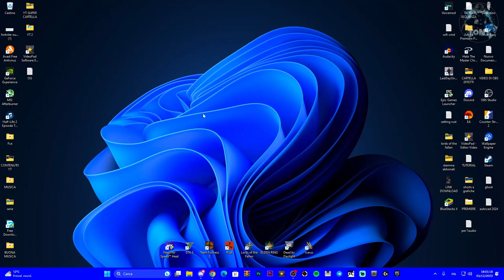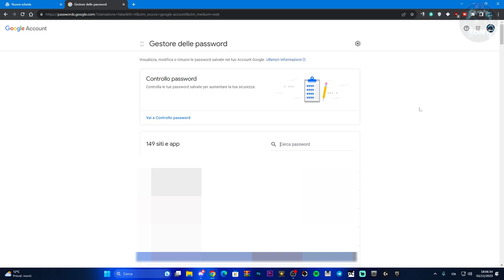COME VEDERE LE PROPRIE PASSWORD SALVATE SUL ACCOUNT GOOGLE - TUTORIAL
Se non ti ricordi le tue password, puoi sempre fare così!

vedere password salvate,password salvate,come controllare la password di gmail sul cellulare,password,all app password show,see google password in mobile,how to check gmail password in mobile,google account password check,google chrome passwords,how to see all password in android,how to see gmail password in gmail account,how to find forgot password in gmail account,comment voir le mot de passe du compte google,cara melihat kata sandi akun google

MIO REFCODE:563685ph1

PC:
MOBO: B450 GAMING PLUS
CPU: R5 3600
GPU: 1660 SUPER
RAM: 16 GB
CASE: 4000D AIRFLOW CASE CORSAIR

VIDEO TUTORIAL
               GAMES---TECH---MICROSOFT